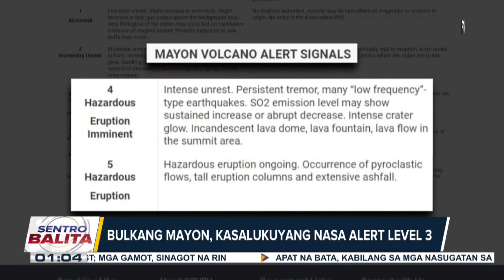PBBM, tiniyak na handa ang pamahalaan sakaling lumala ang sitwasyon ng Bulkang Mayon at Taal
PBBM, tiniyak na handa ang pamahalaan sakaling lumala ang sitwasyon ng Bulkang Mayon at Taal; Phivolcs, hindi inaalis ang posibilidad na itaas ang alert level ng Bulkang Mayon